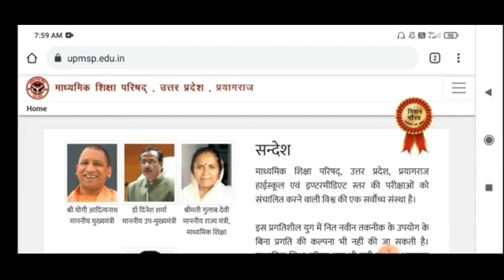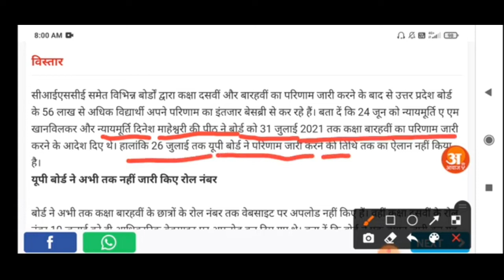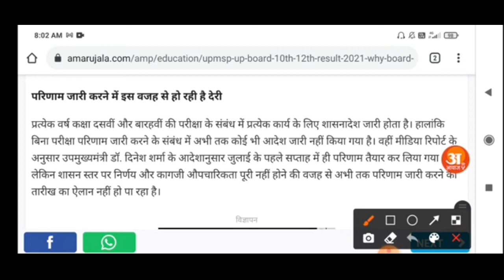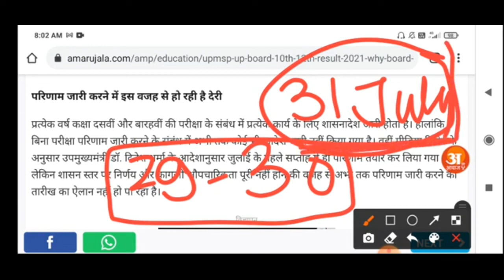up board result || aaj aaega result || Digital salmani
up board result par aaj aa sakta hai faisla